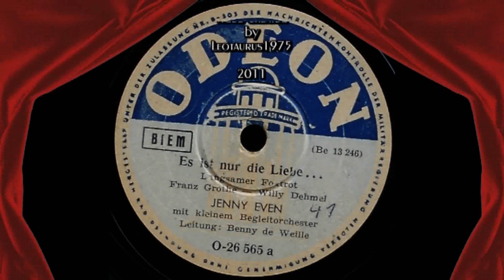"Es ist nur die Liebe!" ... Benny de Weille & Jenny Even (1942)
The excellent clarinetist and bandleader Benny de Weille (1915-77) recorded his own version of the lovely slow fox "Es ist nur die Liebe" (It's only love) for Odeon in 1942. The vocals are provided by Jenny Even - a Belgian singer about whom I could find no further information. Most likely she was a singer with the Jeff de Boeck orchestra and made the recording in Berlin while the band was playing there. She recorded with de Boeck a version of "Warum nur - Warum?" (matrix Be 13 133) which can be found in the Deutschlandsender channel.

The video features French sheet music of "Es ist nur die Liebe" - its French title being "Je crois faire un rêve" (I think I'm dreaming) as well as pictures of Rökk in "Hab mich lieb" and a few sequences from the movie.

Odeon

O-26 565 / Be. 13 246

Berlin,
1942

Record in average condition

This record was recorded with an Nagaoka MP10 cartridge with 3,5mm 78rpm stylus as well as 78rpm phono preamp. The restoration was done as truthfully as possible.